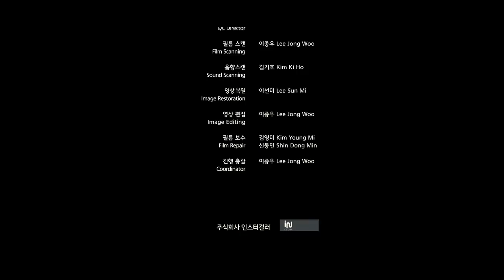벙어리 삼룡(1964) / Deaf Samryong ( Beongeori Samryong )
감독(Director): 신상옥 (Shin Sang-ok)
출연: 김진규, 최은희, 박노식, 도금봉, 최남현, 한은진, 최성호, 서월영, 박지현, 정득순, 지계순, 고선애, 석귀녀, 이정애, 임동훈, 김기범, 이창식, 운일주, 박군, 김해룡, 김맹환

줄거리 : 착하고 선량한 머슴인 벙어리 삼룡이(김진규)는 오갈 데 없는 자신을 거두어준 오생원 영감의 은혜를 잊지 않고 주인 일가를 성심껏 섬긴다. 어느날 돈에 팔려 순덕(최은희)이 난폭한 주인의 아들 광식(박노식)에게 시집온다. 식모로 일하는 추월(도금봉)에게 정신이 팔린 광식은 순덕을 심하게 구박한다. 삼룡은 남편 때문에 눈물로 세월을 지새는 순덕 아씨가 안쓰러워 남몰래 연모한다. 삼룡은 광식과 추월이 물레방아간에서 정사를 나누는 것을 발견하고는 기절초풍해 이 사실을 추월의 남편에게 알린다. 이 일로 해서 그렇지 않아도 아씨를 두둔한다고 눈 밖에 났던 삼룡은 광식에게 죽도록 두들겨맞고 집에서 쫓겨난다. 삼룡이 쫓겨나던 날 밤, 오생원의 집에는 원인 모를 불이 난다. 삼룡은 불기운을 이기지 못해 쓰러지기 직전인 집으로 뛰어들어 아씨를 구해낸다. 목숨을 구한 아씨가 광식이 안에 있다며 어쩔 줄 몰라하자 삼룡은 다시 집안으로 뛰어든다. 그리고 삼룡은 집밖으로 나오지 못한다.

Casts : Kim Jin-kyu, Choi Eun-hee, Park Nou-sik, Do Kum-bong, Choi Nam-Hyun, Han Eun-jin, Choe Seong-ho, Seo Wol-yeong, Park Jin-hyeon, Jeong Deuk-sun, Ji Gye-sun, Go Seon-ae, Seok Gwi-nyeo, Lee Jeong-ae, Im Dong-chun,Kim Hae-ryong, Kim Maeng-hwan

Synopsis: Deaf Samryong works as a farmhand. He loves the landlord's daughter-in-law. This film describes his true love and humanity to resist old customs.